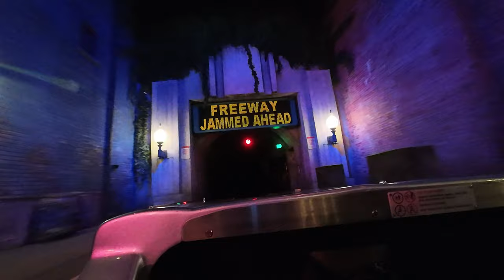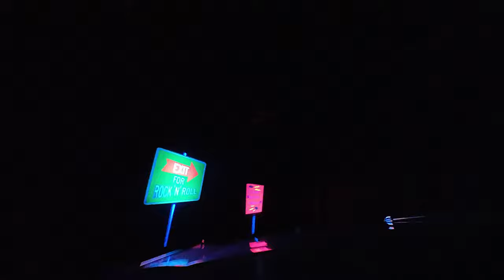Disney World's Rock 'n’ Roller Coaster (4K POV) at Hollywood Studios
Rock ‘n’ Roller Coaster Starring Aerosmith

“Love in a Roller Coaster” - 4K POV - Race along the darkened freeways of LA in a super-stretch limo with Brantley and the crew. Located in the California section of the park near The Twilight Zone, Tower of Terror attraction.  This launch coaster takes you on a trill ride in a Limo Train.

Top Speed - 57 MPH (92km/h) in 2.8 seconds
Height - 80 Feet (24 m)
Length - 3,267 Feet (990 m)
Drop - NA
Inversions - 3
Duration - 1:22
Location - Disney’s Hollywood Studios (Sunset Boulevard), Orlando Florida
Built by - Vekoma
Type - Indoor Launch (LSM) Coaster
Open Date - July 29, 1999

Thumbnail Credit - WDWMagic.com